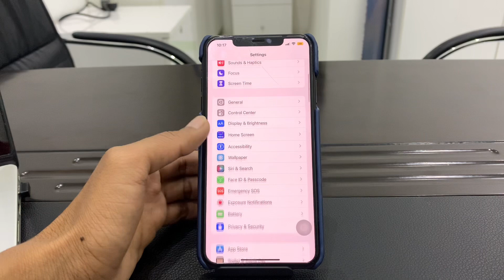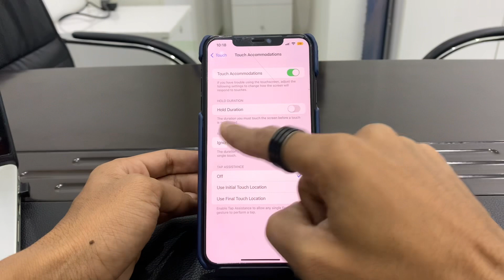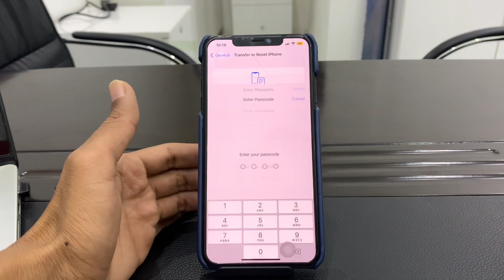How to Fix iPhone Ghost Touch Problem iOS 16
Here’s How To Get Rid of Ghost Touch on Your iPhone & iPad iOS 16